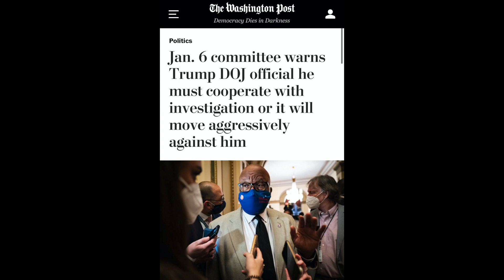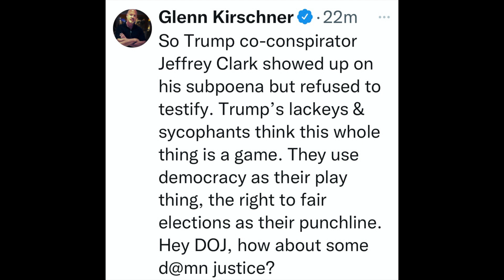Jeffrey Clark Violates Congressional Subpoena but w/Steve Bannon Still Unindicted, Will it Matter?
Former Department of Justice official Jeffrey Clark, one of the people who joined Donald Trump's efforts to overturn the results of the presidential election, appeared pursuant to a House select committee subpoena but refused to testify. Although Representative Bennie Thompson, Chairman of the select committee, promised aggressive action to enforce the subpoena, the committee is being hamstrung by the DOJ.

Steven Bannon was referred for prosecution more than two weeks ago but the DOJ has thus far refused to indict Bannon for the crime he inarguably committed - contempt of Congress. Every day the DOJ declines to indict Steve Bannon is another day they undercut Congress's authority and ability to investigate the January 6 attack on the US Capitol. Additionally, every day the DOJ neglects to indict Steve Bannon is another day they encourage witnesses - Jeffrey Clark, Mark Meadows and others -  to defy Congressional subpoenas.